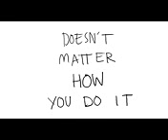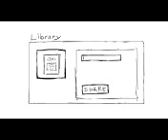make money online through social networking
Making use of Associate Advertising and marketing- Guideline And Pointers Below